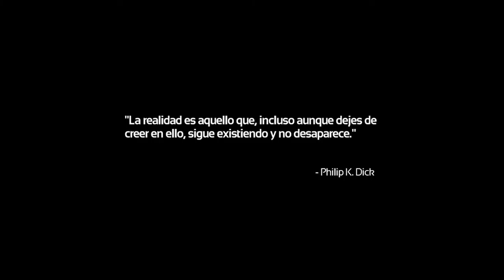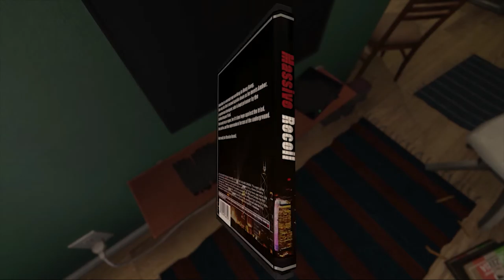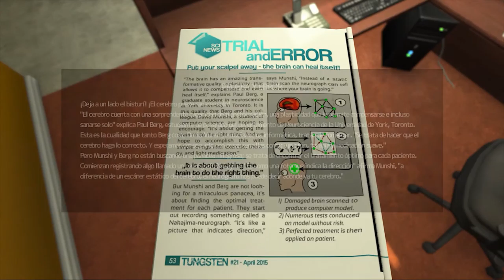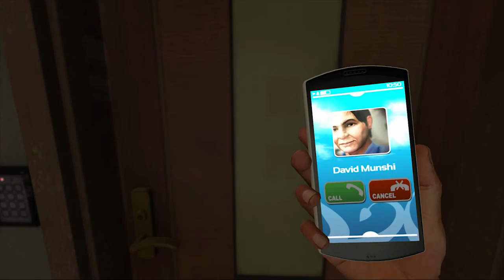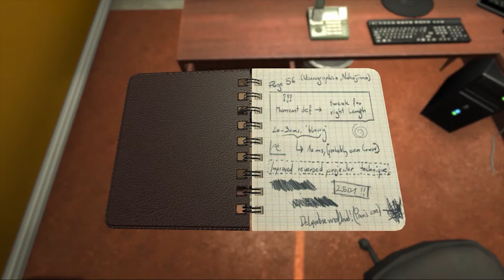SOMA |A La Espectativa|*#1*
Entra en el mundo de SOMA y enfrentarte a los horrores sumergidos en las profundidades del océano. hurgar entre terminales cerradas y
documentos secretos para descubrir la verdad que se oculta tras el caos. Busca a los últimos habitantes y participa en los sucesos que en el ultimo termino darán forma al destino de la estación. Pero ten cuidado, el peligro se esconde en cada esquina: humanos corruptos, criaturas retorcidas, robots locos e incluso una inescrutable y omnipresente.